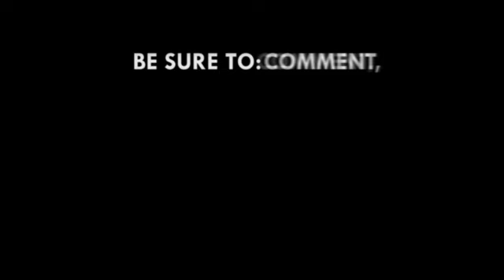Lapaz robbery: Eyewitness recounts how it happened